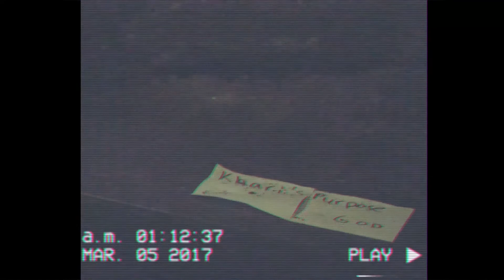Khari Burton x Grinding In Silence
The official music video for Khari Burton's new song Grinding In Silence. Shot by @montelvisuals